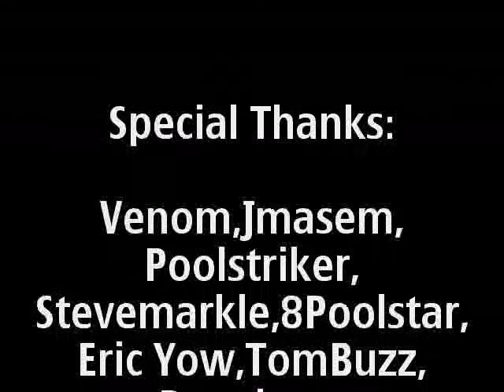Shehzad pool trick shots #12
watch out my new video, SOme Shots are my own stuff to like you never seen,
Or